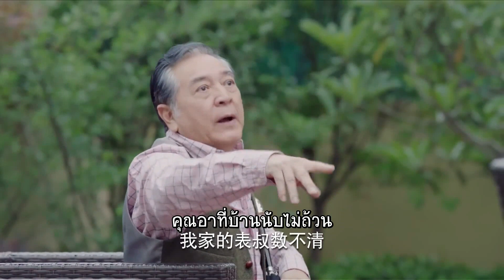คนที่ไม่มีฝีมือห่อเกี๊ยวไม่รอดแน่ | นายเย็นชากับยัยปลาหมึก - Go Go Squid | หลี่เซียน,หยางจื่อ